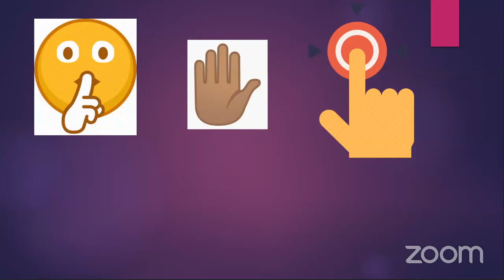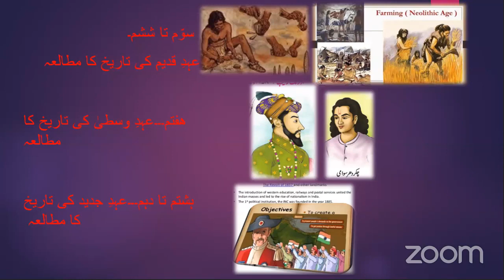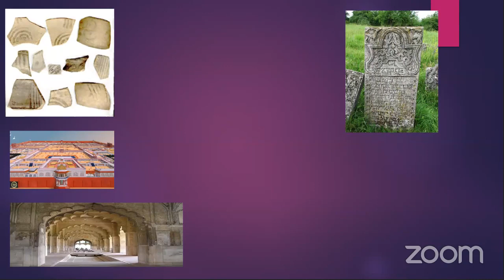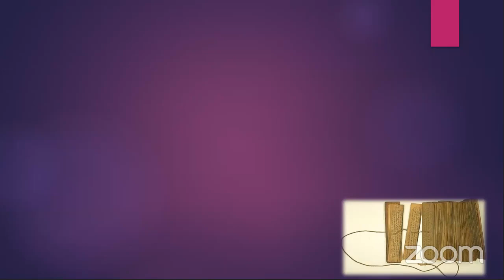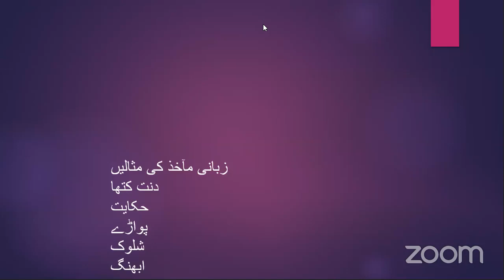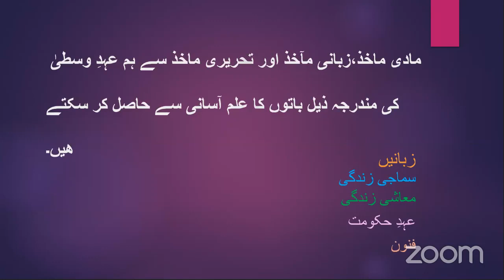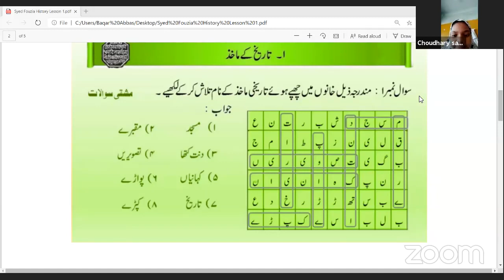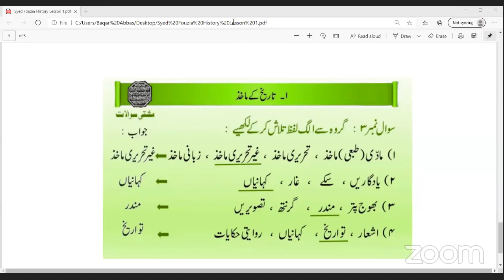24 August 2020